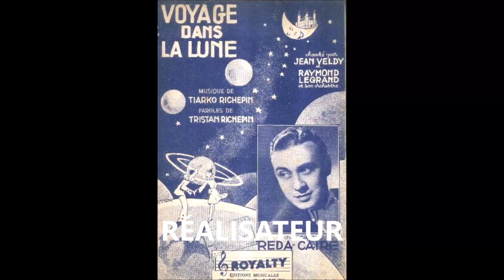Reda Caire " Voyage dans la lune " 1939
Reda Caire   "  Voyage dans la lune "  de Tiarko et Tristan Richepin
avec orchestre
Disque 78 tours Pathé PA.2055 en 1939